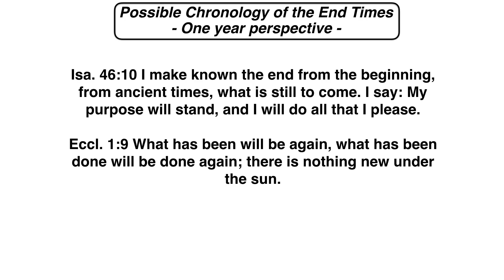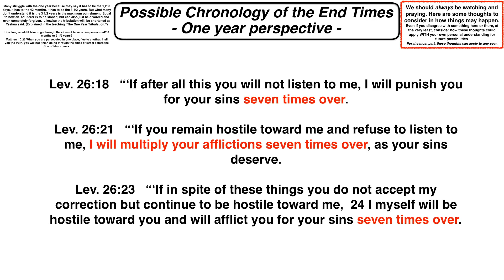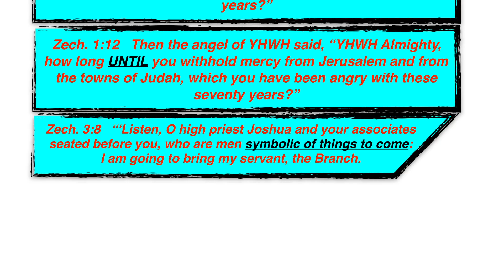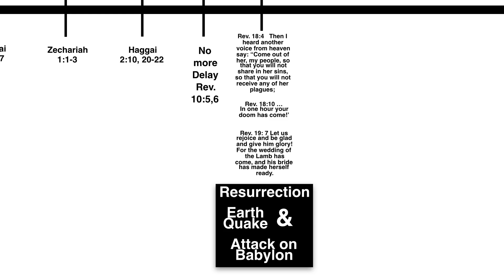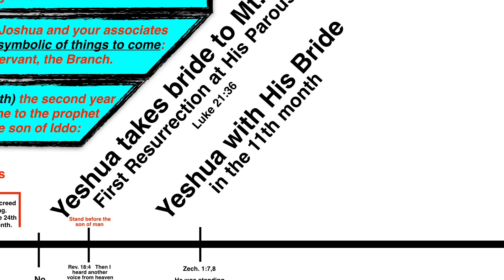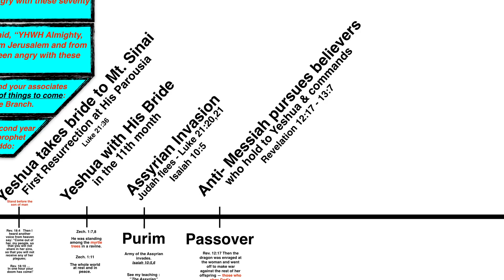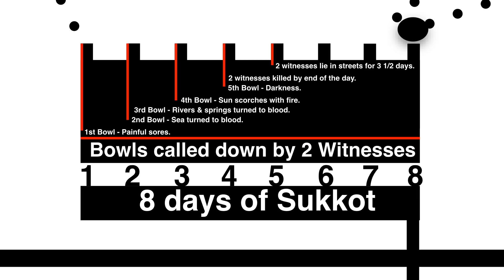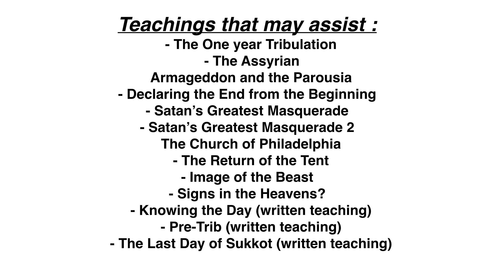The Winter Timeline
When it comes to studying the end times, there are just so many perspectives to keep in mind. As we all grow in our understanding of the scriptures, it’s always good to talk with others and see what our Heavenly Father could be showing them. This teaching is a simplified breakdown of where we currently stand on how things could play out if they were to start in the Winter.